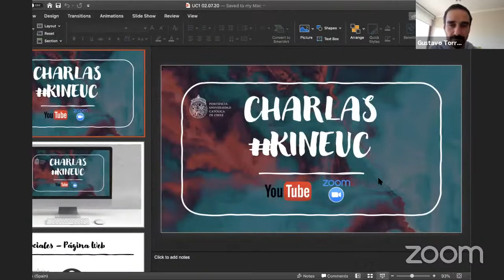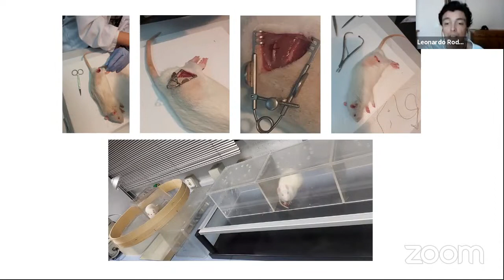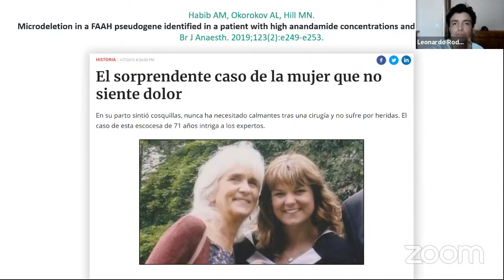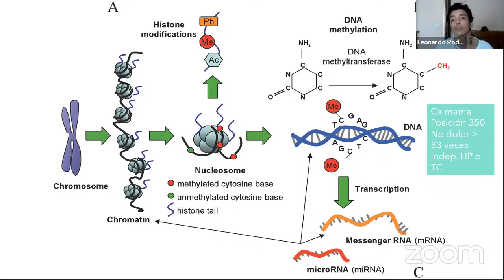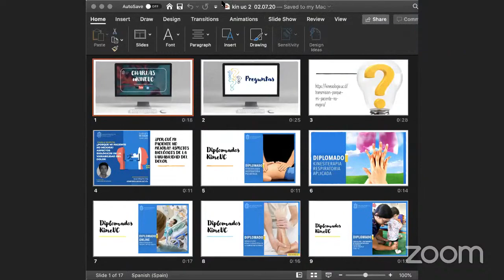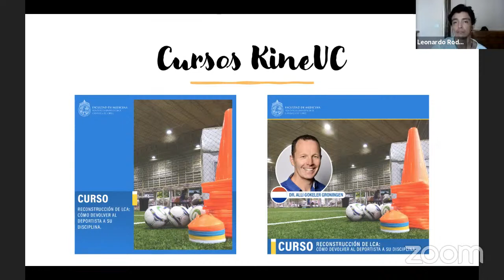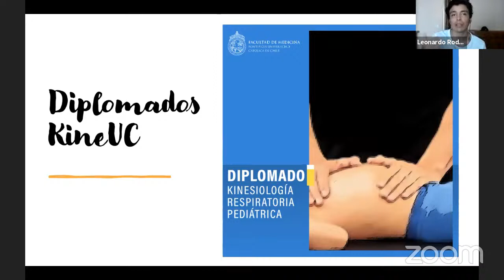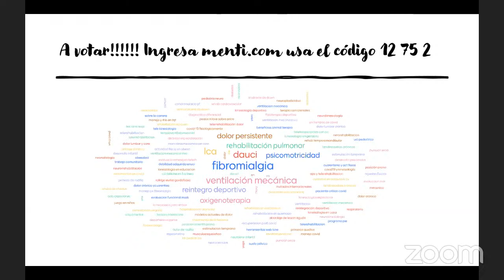Webinar KineUC ¿Porque mi paciente no mejora? Aspectos biológicos de la variabilidad del dolor